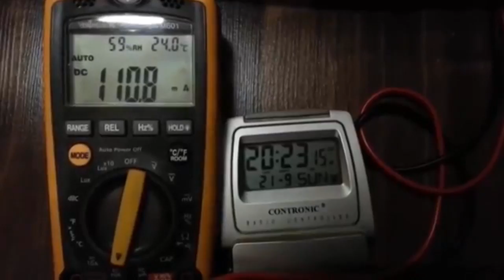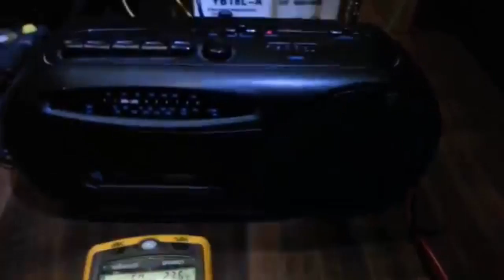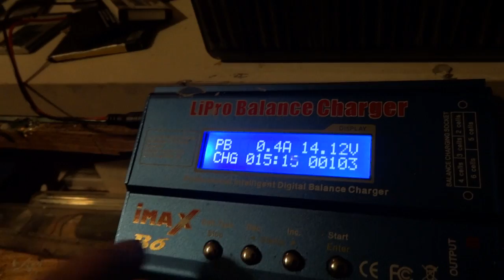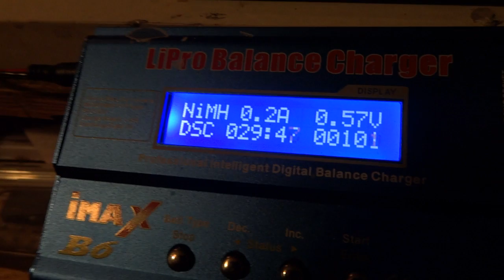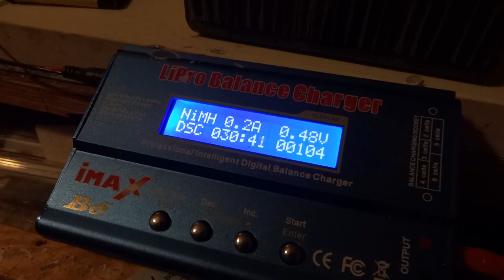Die Alaunbatterie - Das gibts doch nicht!!!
Die durchsichtigen Batterien gibts u.a. hier (mail dahin schreiben falls grad nicht verfügbar)